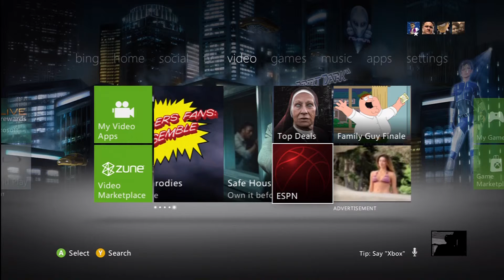Lets Talk Wrestling - 2 - The Rock/Brock's Return? good/bad?